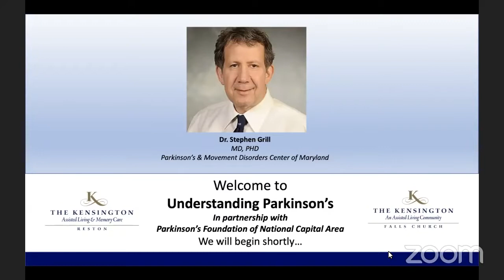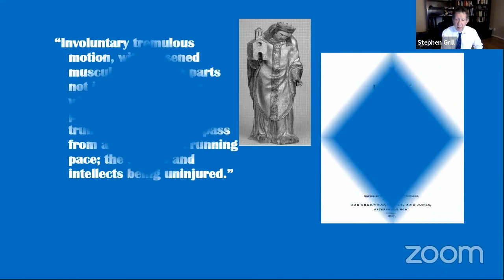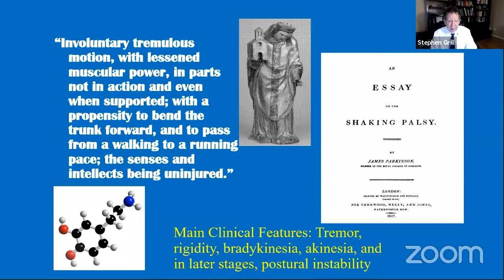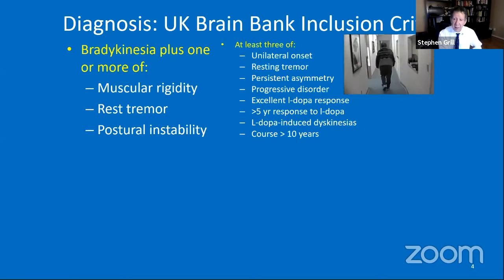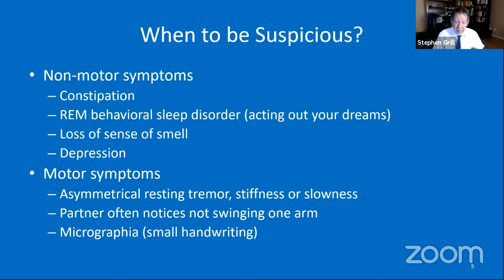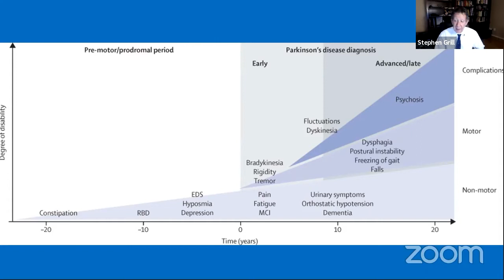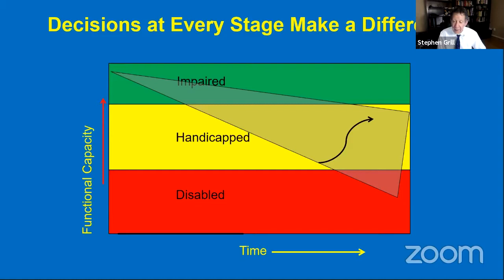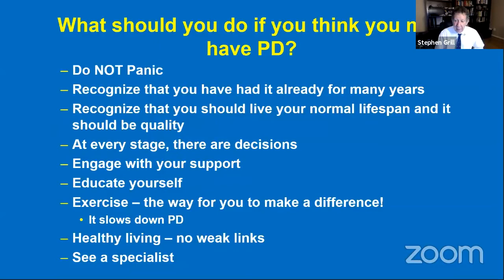Understanding Parkinson's - In Partnership with Parkinson's Foundation of National Capital Area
More than a million people in the U.S. have Parkinson’s. This presentation highlights common symptoms of the disease and outline a course of action if you or a loved one are experiencing any of the symptoms.